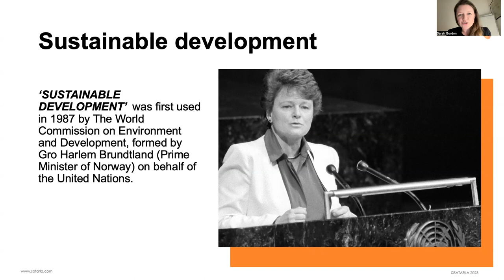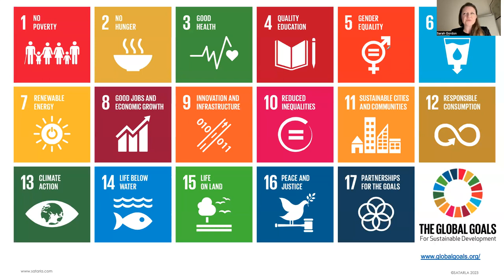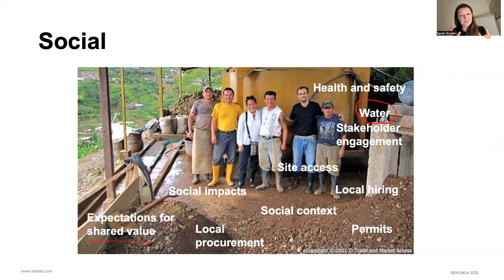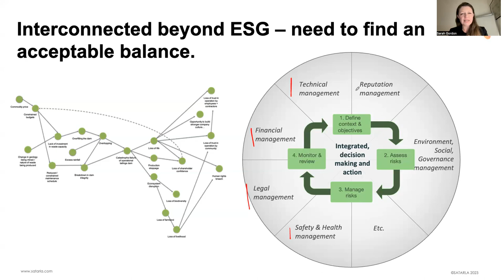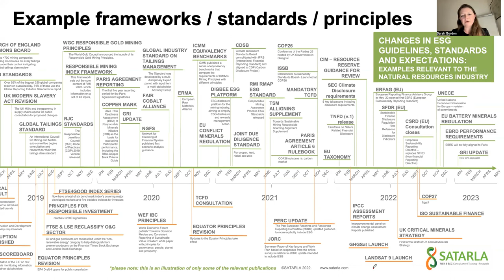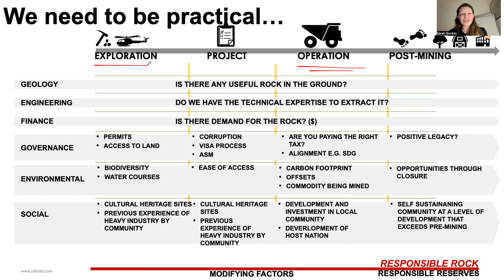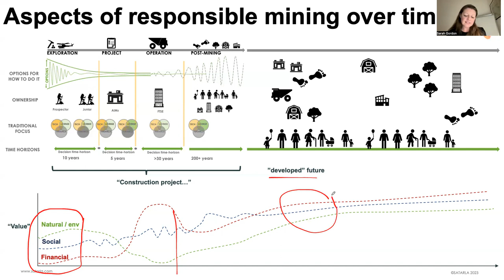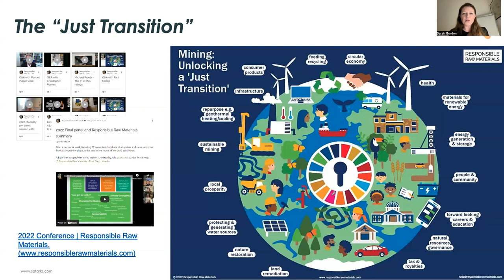Sarah Gordon (co-founder) - ESG in the context of the low carbon economy: what does it mean?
This talk was recorded by Dr Sarah Gordon for the 8th SGA-IUGS-SEG-UNESCO Short Course on African Metallogeny, in October 2023.